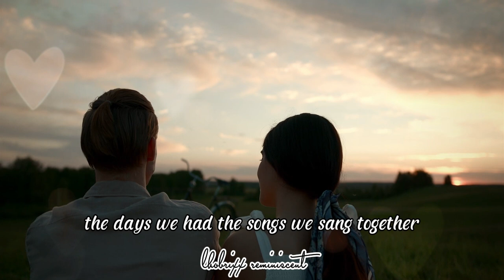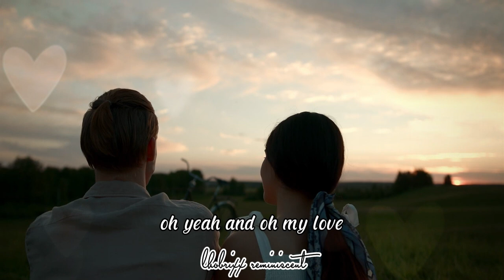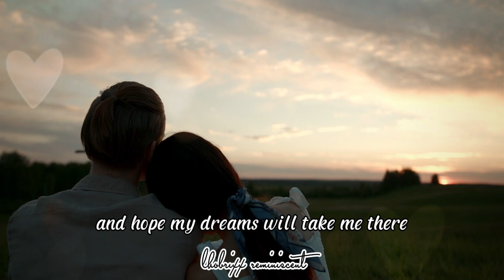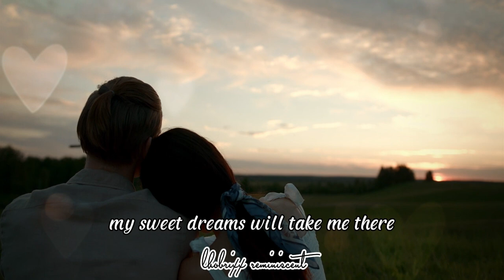🎶My Love (Lyrics) // Westlife // 90's Hits🔊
🎼Lyrics: My Love by Westlife

Oh, yeah

My love

The days we had, the songs we sang together, oh, yeah

To see you l once again, my love

I'm reaching for the love that seems so far

(My love)

Say a little prayer (my sweet love)
Dreams will take me there
Where the skies are blue (woah, yeah)
My love